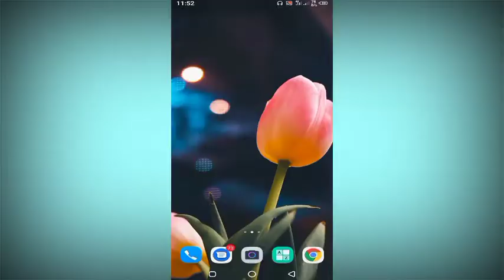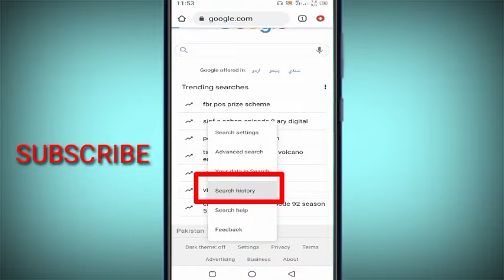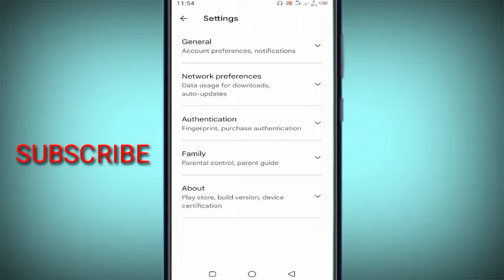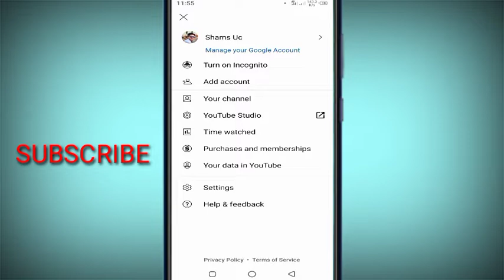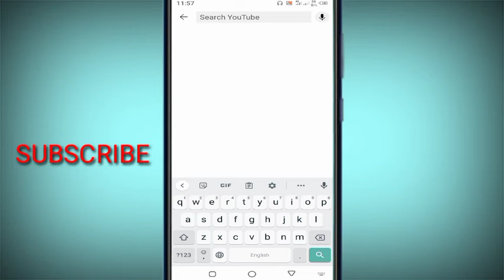How To Delete Google YouTube And Play Store Search History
Assalamualaikum FrienDz Kaise Hai AP Sab Umeed Hai AP Sab Tek Honge. To Friends Aj Ki Is Video Mai Maine Betaya Hain K Kaise AP Log YouTube Google And Play Store Ki Search History Delete Karsakte Hain To Bhoot Asan Hai Sirp Is Video Ko Last Tak Dekye Awr Is Video Ko Zaroor Like Kare Comments Kare Awr Apne Dosto K Sat Share Kare.

1. Facebook

2. Instagram